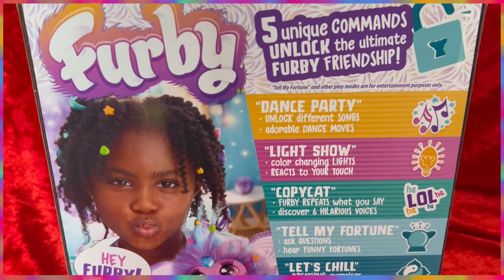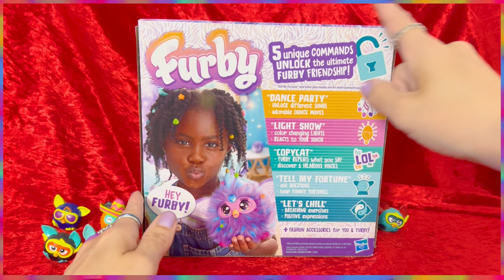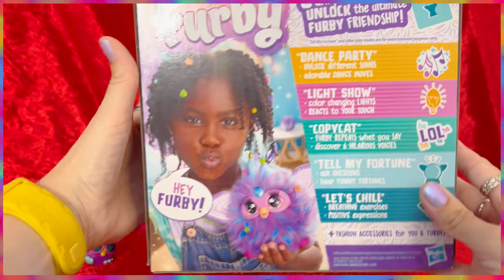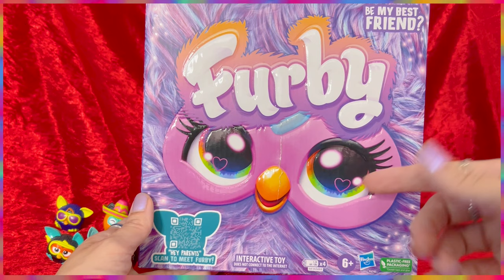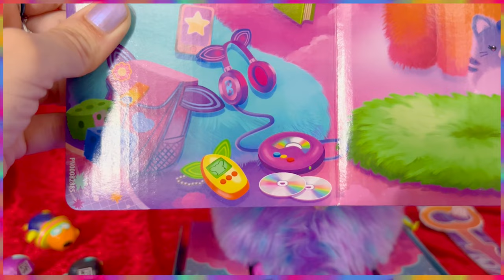Furby is BACK! And it comes with some "INTERESTING" new features!!!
Hi my treasure 🥰,

Welcome to our save space, with magic, rainbows, unicorns and sometimes something spicy 🤭
Have an amazing time and remember, always be nice to eachother!

00:00 Intro
01:33 Box inspection
04:49 Unboxing
09:08 Start up
10:53 Accessories Unboxing
14:10 Playing with Furby
12:56 Dance Party
19:10 Light Show
20:00 Copycat
21:16 Tell my Fortune
22:48 Let’s Chill
24:14 my thoughts on Furby
29:49 Outro

Want to interact with us?
Please go to our Instagram, Hive Social or Twitter account
HIVE Social: @buttonsandboxes
Our Wishlist when we win the lottery ;-) (no affliate links)

About us:
3 girls (working mom and two girls) who love to play video games, arcade games, collect toys, watch anime and cosplay and make video's about what we do.